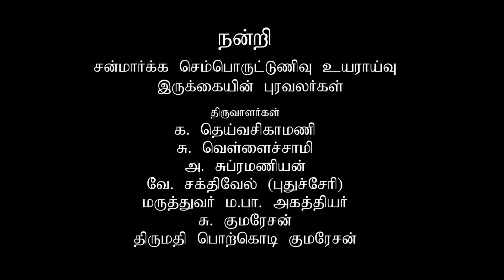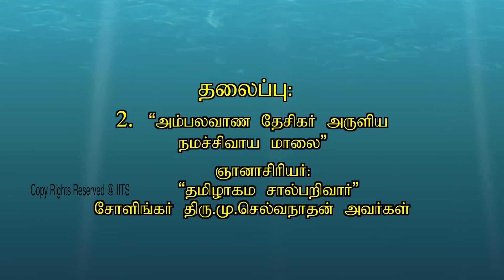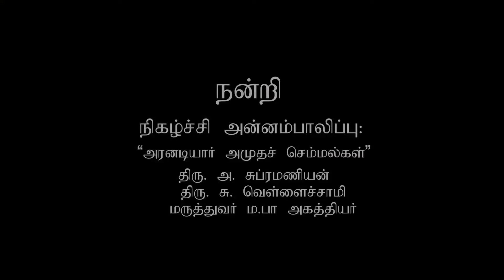IITS ulaga tamil araichi niruvanam thamizh thai 68 introduction - SSUI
தமிழகம் அதிகம் அறிந்திடாத பேரருளாளர்களும் அவர்தம் நூல்களும் அறிமுகம்.  IITS  - சன்மார்க்கச் செம்பொருட்டுணிவு உயராய்வு இருக்கை.  ThamizhthThai2017